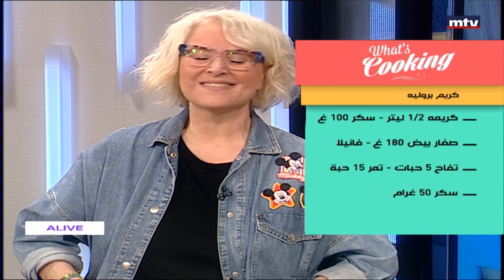Whats Cooking - 12/10/2022 - كريم بروليه